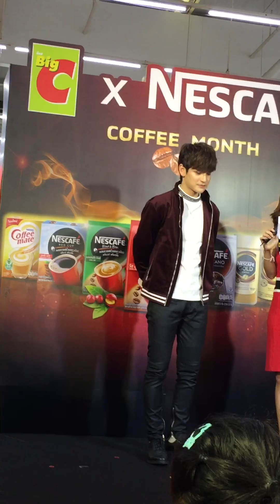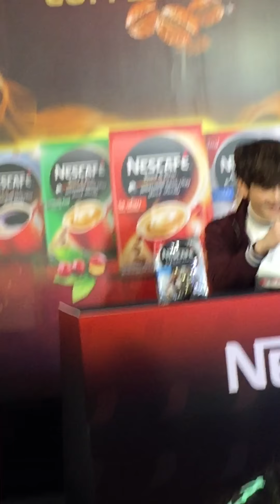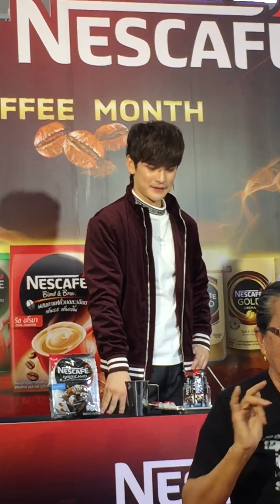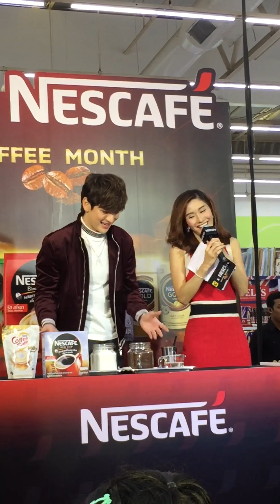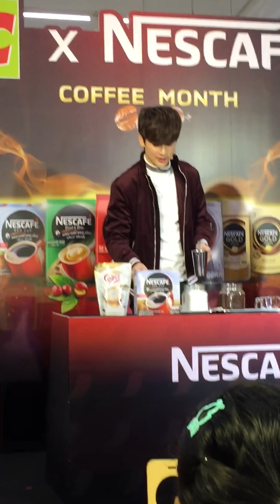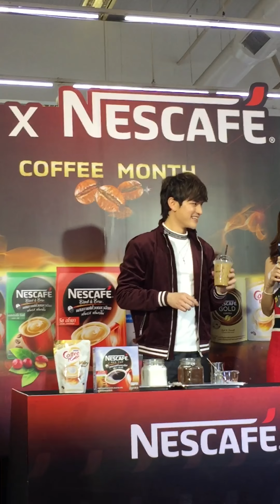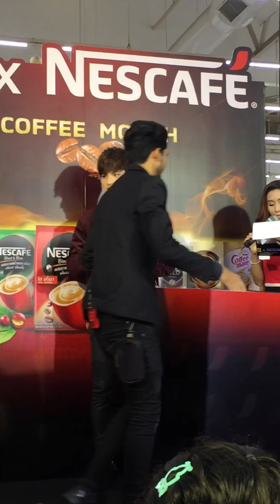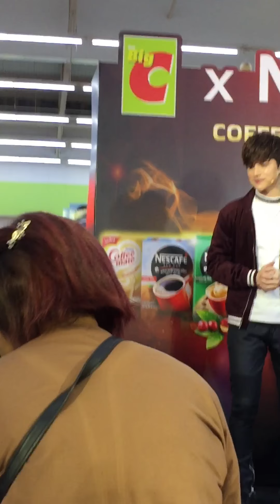เต๋างานเนสกาแฟ 1